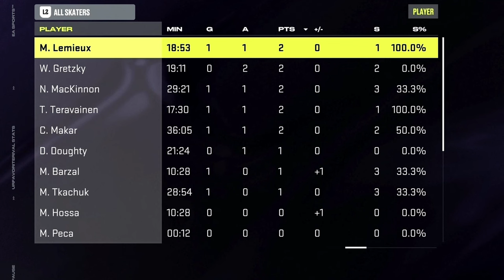TEAM OF THE SEASON MACKINNON IS MINE! NHL 24 HUT INSANE GAMEPLAY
Second Channel @rivalisringside

You Can.

Title: TEAM OF THE SEASON MACKINNON IS MINE! NHL 24 HUT INSANE GAMEPLAY